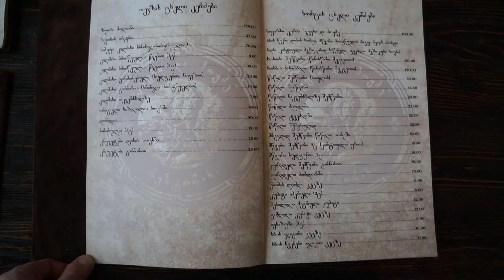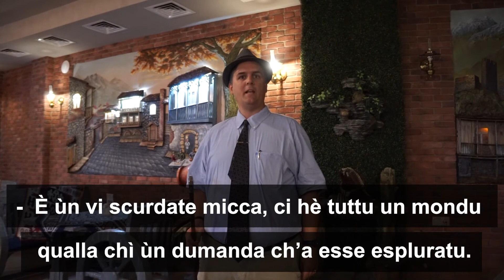Tbilisi-Corsican (Corsu)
A short travel video about Tbilisi in Corsican.